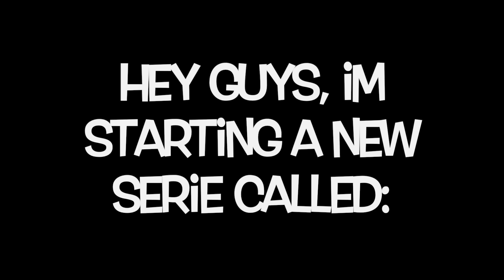Minecraft - Top 5 kills - Week #1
Hey guys,

So, is started a new series :D

- Gabberclown